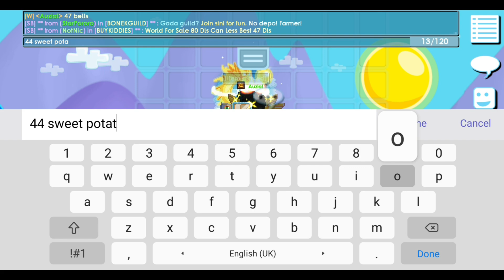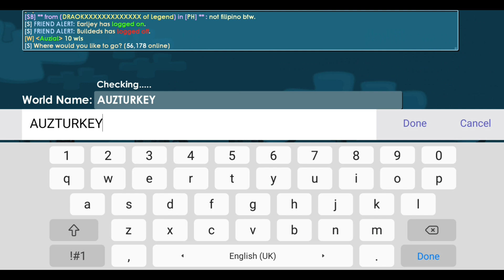Eating 500 Roasted Turkey | Growtopia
abit late but whatever.